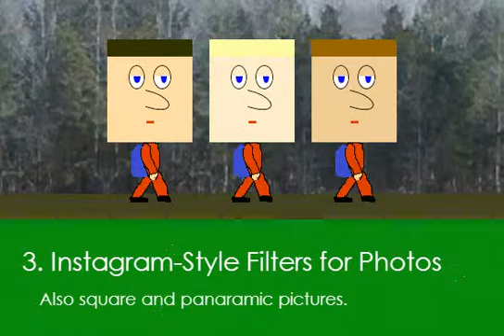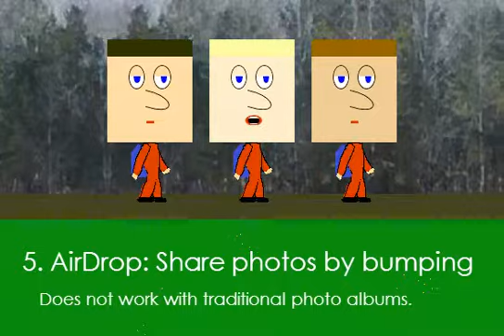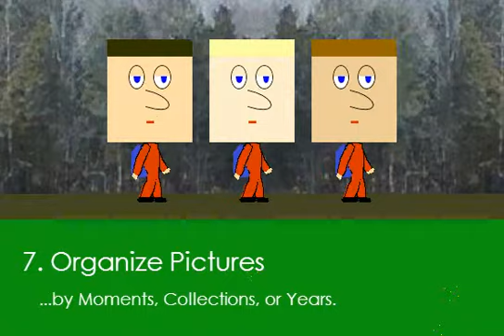iOS 7 : What's New with the Latest Apple OS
iOS 7 will be the new OS for iPhone, iPad, and other Apple products, coming in Fall 2013.  Here, the guys from '3 Men on a Bench Talk About Spanish' discuss 10 hot new features of iOS 7.